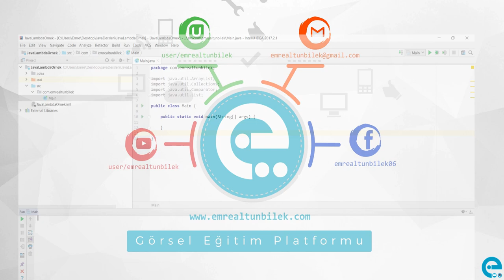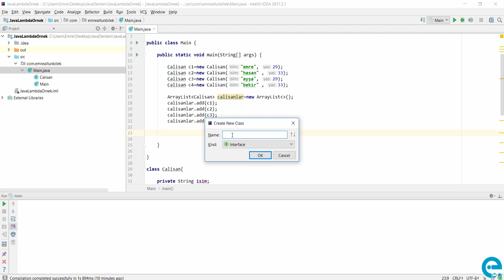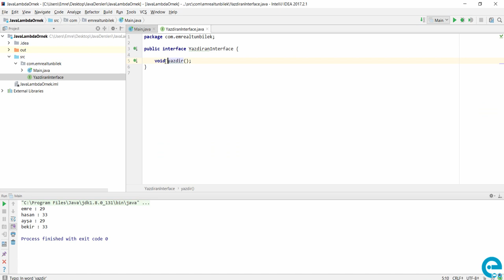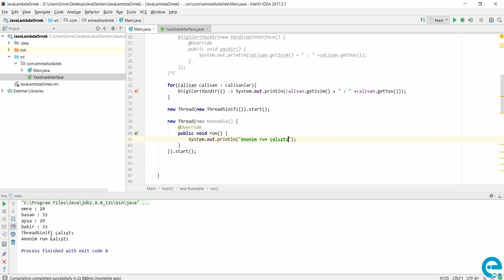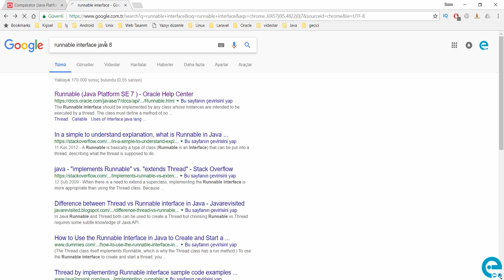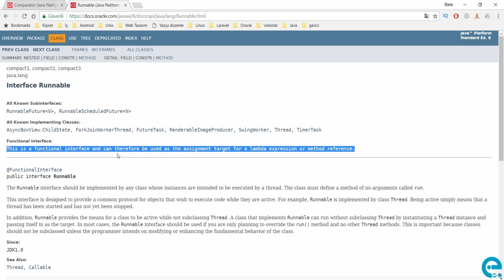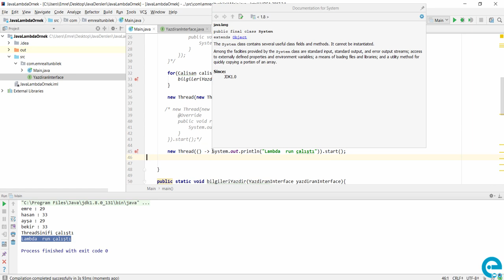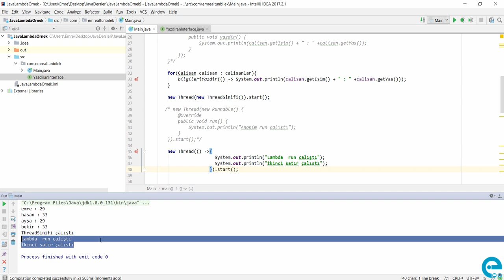Türkçe Java Yazılım Dili Eğitim | Sıfırdan İleri Seviyeye Uygulamalı Java Eğitim Seti örnek Videolar